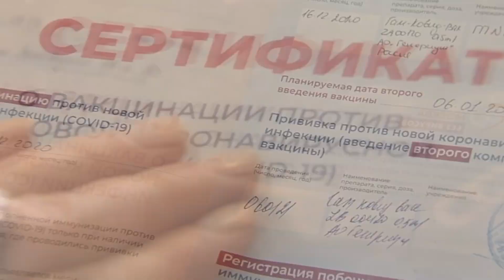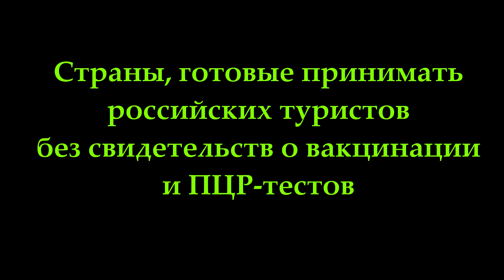КУДА МОЖНО ЕХАТЬ РОССИЯНАМ| Страны для въезда без ПЦР теста, вакциной и без ограничения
Список стран для въезда российских туристов с/без ПЦР-теста
15 стран готовы пустить российских туристов без проверки ПЦР-тестов, только со свидетельством о вакцинации. Среди них:
-Турция,
-Венгрия,
-Кипр,
-Черногория,
-Египет
-Грузия,
-Венесуэла,
-Мадейра (Португалия)
-Таджикистан,
-Азербайджан,
-Молдавия,
-Армения,
-Монголия,
-Киргизия
-Румыния.
Страны, где туристам в дополнение к свидетельству о вакцинации потребуются и ПЦР-тесты следующие:
-Болгария,
-Хорватия,
-Иордания,
-Греция,
-Бахрейн,
-Тунис,
-Марокко,
-Маврикий,
-Эстония,
-Шри-Ланка,
-Таиланд.
Страны, готовые принимать российских туристов без свидетельств о вакцинации и ПЦР-тестов:
-Абхазия,
-Албания,
-Северная Македония,
-Доминиканская Республика
-Мексика.